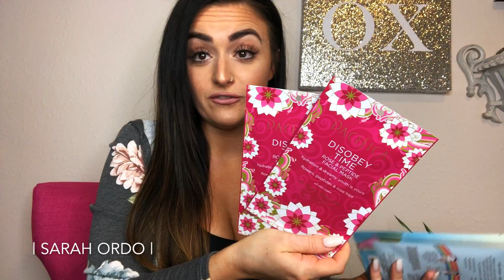Hot New SH*T & Favorites | Makeup, Skincare, Lifestyle, & Fashion!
My Podcast: Her Best F***ing Life ! (on iTunes & Stitcher)

ITEMS MENTIONED:
M A K E U P
NARS Tinted Moisturizer
Beakey Beauty Blender Sponges
^^Beauty Blender Dupe- 5 for under $10! YAAAAS.
MAC Whirl Lipliner
MAC Blankety Lipstick

C. Bigelow Night Balm
Body Shop Cocoa Butter Body Butter
Pacifica Disobey Time Sheet Mask
Pacifica Energized Glow Sheet Mask

L I F E S T Y L E
Bragg's Raw Apple Cider Vinegar
Organic Ground Ginger
Steep Organic Ginger Lemon Tea

Black Striped Jumpsuit
Black Palm Printed Kimono
SHEIN Sheer Beige Split Dress Coverup

  ^^works at Sephora, Ulta, BH Cosmetics, Target,  and more!
Click the link & start making cash back FREE!

VP BB Flow Mini Straightening Brush (perfect for travel!!!)

Vanity Planet Active Whitening Teeth Whitening System

DODO $5 MINK EYELASHES!!!   *style D115 is LIFE!

Filming Equipment:
Neewer 18" Dimmable Flourescent Ring Light